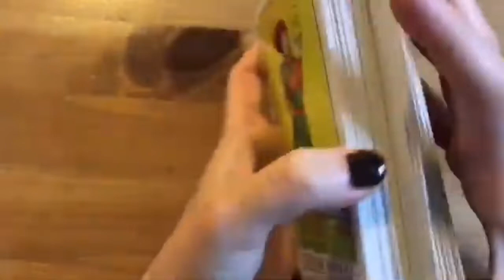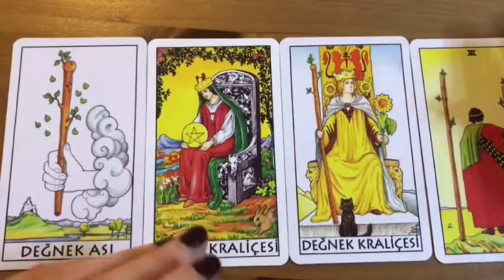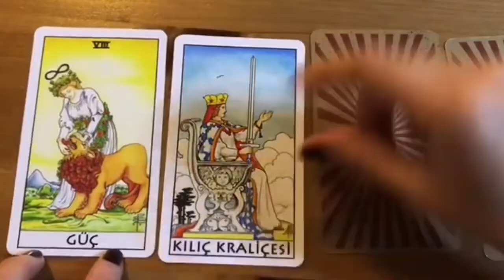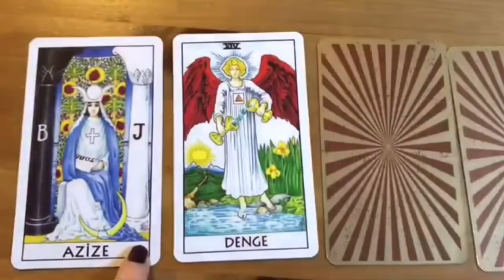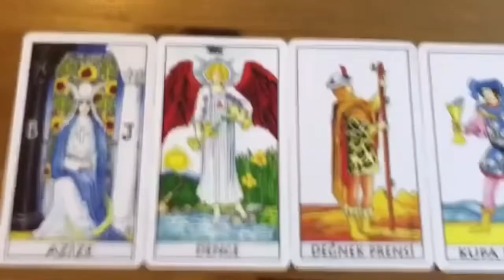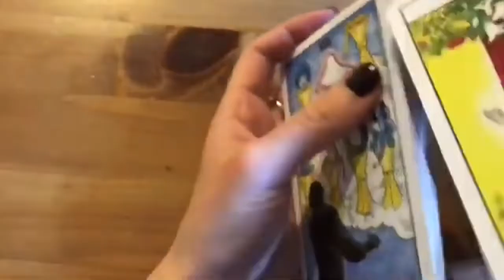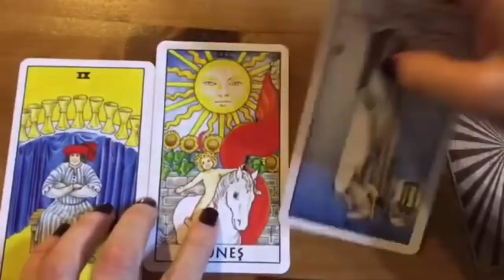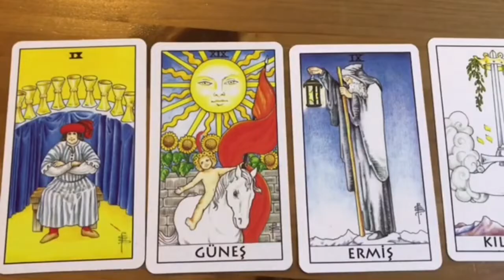İKİZLER BURCU EYLÜL 2021 TAROT FALI I İKİZLER BURCU EYLÜL AYI (İkizler Burcu Eylül 2021 Tarot Fali)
İKİZLER BURCU EYLÜL 2021 TAROT FALI I İKİZLER BURCU EYLÜL AYI YORUMU (İkizler Burcu Eylül 2021 Tarot Fali)
İKİZLER BURCU EYLÜL 2021 I İkizler Burcu Eylül Ayında Neler Yaşayacak? (İkizler Burcu
Eylül 2021)
İkizler burçlarını Eylül 2021 de neler bekliyor? Aşk ne zaman geliyor?
İKİZLER BURCU Eylül 2021 I İkizler Burcu Eylül 2021 de neler yaşayacak? (İkizler Burcu
2021 aşk)
İkizler Burcu Eylül 2021 de aradığı aşkı bulabilecek mi ?
İkizler burcunun özellikleri nedir?
İkizler burcunun uğurlu sayısı hangisi?
İkizler burcun ile en iyi anlaşan burç hangisi?